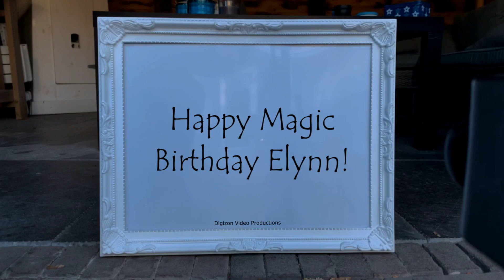Magic Birthday Elynn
Happy magic birthday hands video for Elynn.
Another you older, another year wiser. Happy birthday.

HAPPY BIRTHDAY ELYNN!!!
Have fun with this personal Elynn video!

• The origin of Elynn is Greek
• The meaning of Elynn is Sun ray, bright light, torch
• Elynn is usually a female name